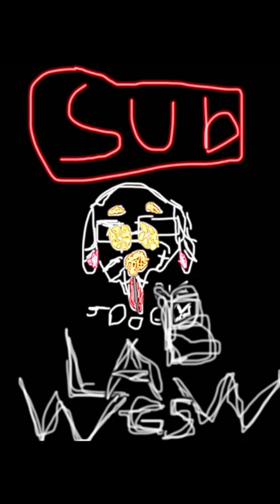NHL 22 WITH @binjinling |JDOG BLAWWGS